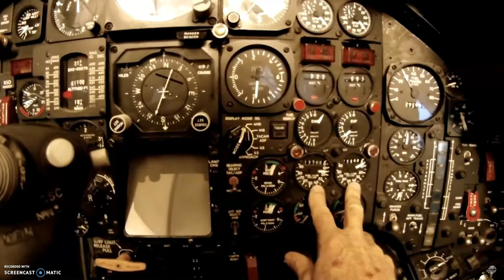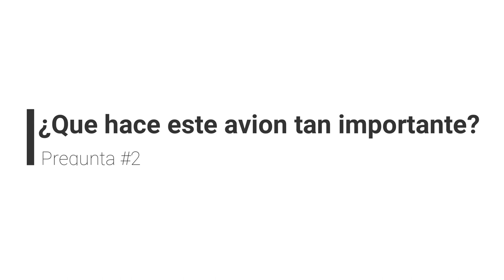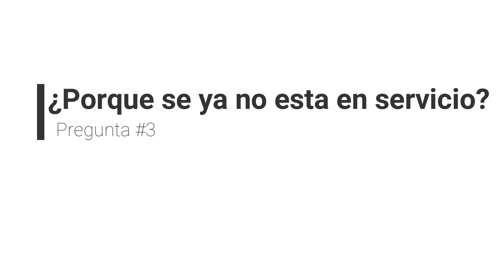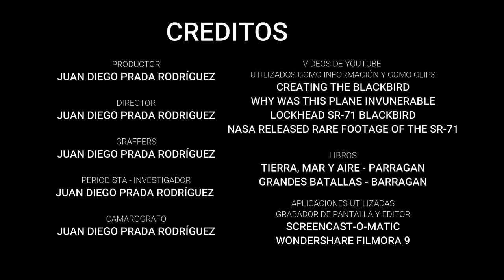Tarea Español Documental - Sr-71 Blackbird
Documental sobre este asombroso avión espía.